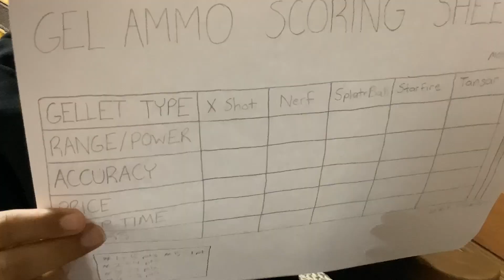Sameer Being a Goof (Episode 1)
This time, Sameer isn't messing up his script, but his words. He's also just being silly in general. I hope you enjoy!